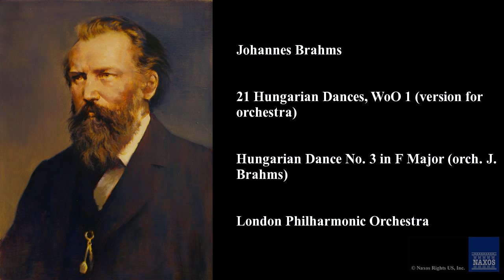Johannes Brahms, 21 Hungarian Dances, WoO 1 (version for orchestra)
Johannes Brahms
London Philharmonic Orchestra, Marin Alsop,
21 Hungarian Dances, WoO 1 (version for orchestra)
Brahms: Symphony No. 2 / Hungarian Dances
8.557429